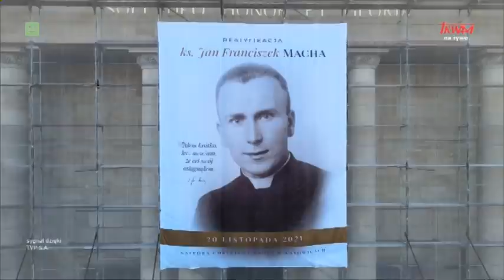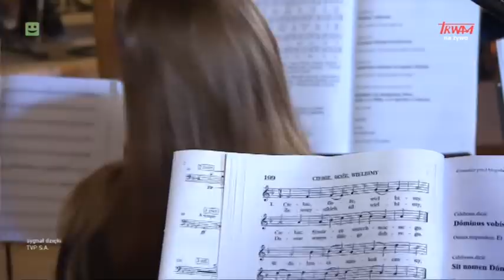Beatyfikacja ks. Jana Franciszka Machy w katedrze Chrystusa Króla w Katowicach 20.11.2021